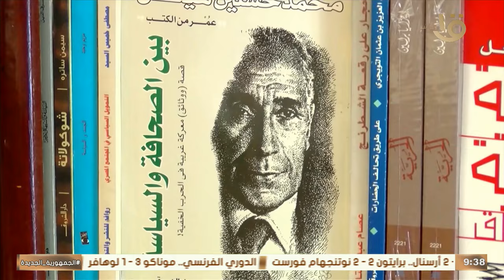في ذكرى ميلاد "الجورنالجي" عملاق الصحافة المصرية.. هيكل أيقونة الكتابة السياسية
صباح الخير يا مصر | في ذكرى ميلاد "الجورنالجي" عملاق الصحافة المصرية.. هيكل أيقونة الكتابة السياسية